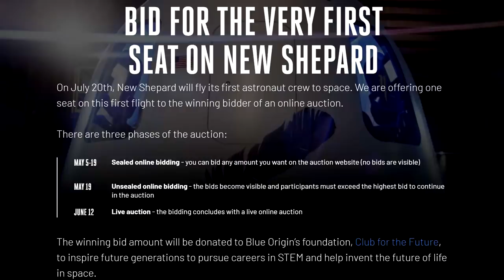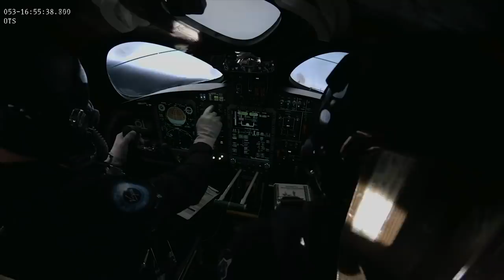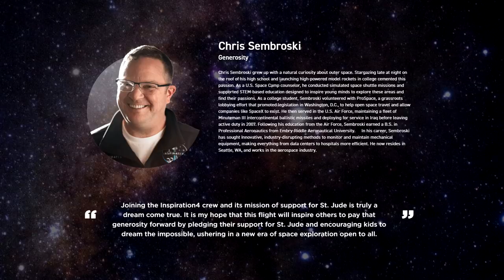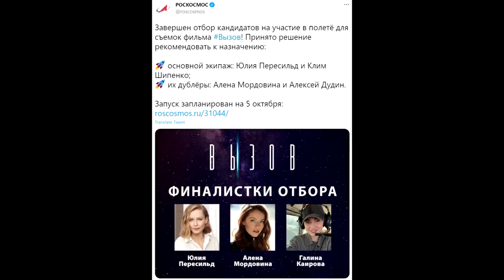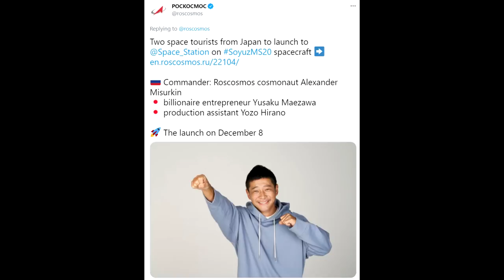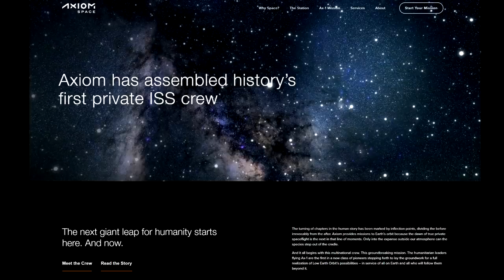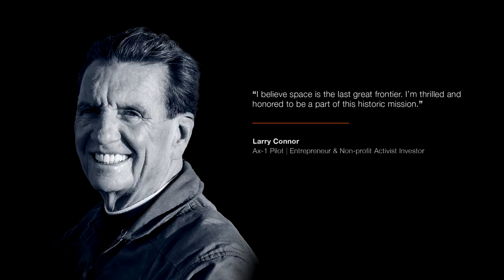Space Tourism Reborn : Twelve People Will Fly To Space In The Next 12 Months!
There were 8 flights to the ISS between 2001 and 2009 carrying private spaceflight participants, or, Space Tourists. Nobody has flown since then except for a couple of suborbital hops on Virgin Galactic. Now the prospect of space tourism is back in force with 4 flights scheduled to orbit and more on the horizon carrying a dozen participants to one of the most exclusive destinations.